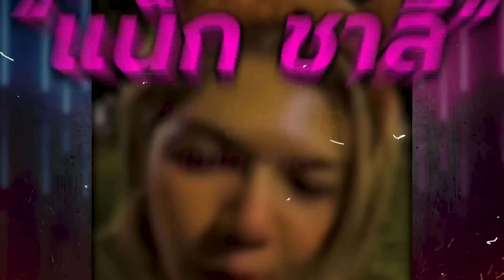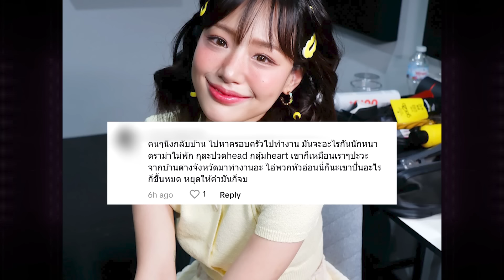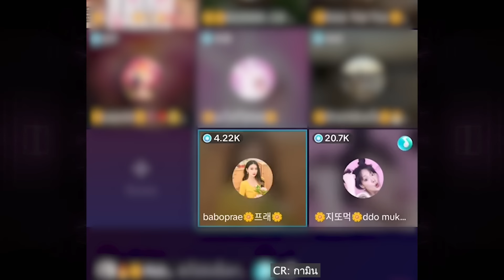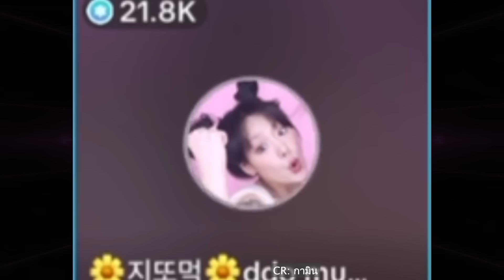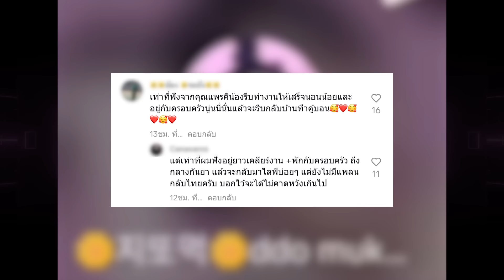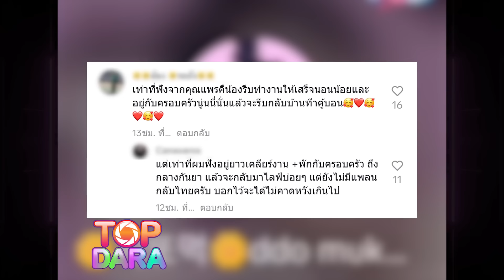เสียงแตกผุดดราม่า“กามิน”กลับเกาหลี ไร้แพลน”กลับไทย”โดนชาวเน็ตแซะแรง โกยเงินเสร็จก็แยกย้าย | TOP DARA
กลับมาถูกจับตามองอีกครั้งค่ะ สำหรับเรื่องราวของคู่จิ้นที่กลายเป็นคู่จริง อย่าง นักแสดงหนุ่ม “แน็ก ชาลี ไตรรัตน์”และ “จีกามิน” ติ๊กต๊อกเกอร์สาวชาวเกาหลีใต้ ที่หลายคนเห็นเธอปักหลักอยู่เมืองไทย และได้ออกมาไลฟ์สดให้เห็นโมเมนต์น่ารัก น่าเอ็นดู แถมรับทรัพย์รัวๆ อย่างต่อเนื่อง